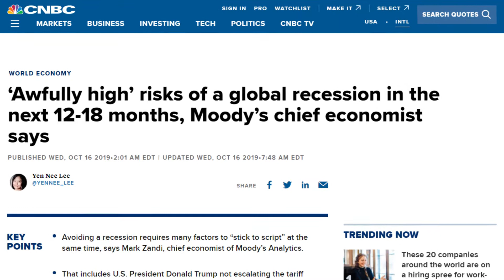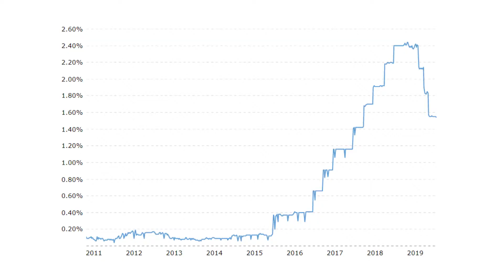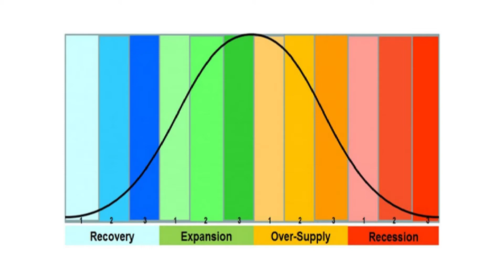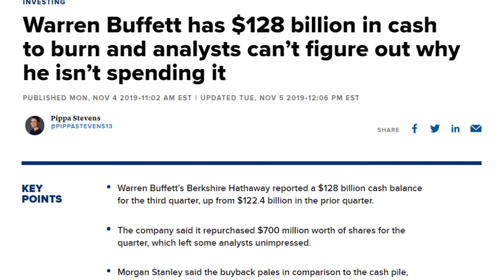How To Prepare For Recession In 2020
Experts say that a recession is coming. In this video, I will be explaining why a recession is coming in 2020 and how you can best prepare and come out on top. Enjoy!

0:00 - Introduction
1:18 - What will cause a recession?
4:26 - What I think will happen
5:14 - How to prepare for recession